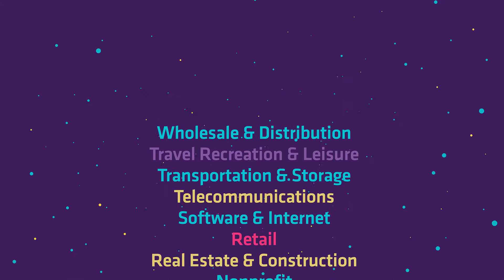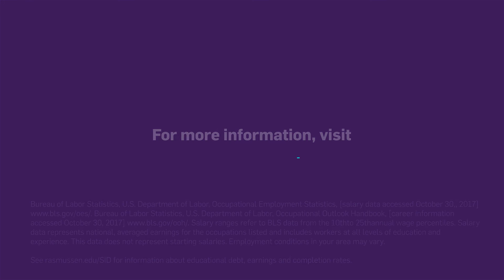What Can You Do With a Computer Science Degree? 6 Potential Careers [2018]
The technology field is growing at a rate much faster than average. There are tech career options in nearly every industry. But what can you do with a Computer Science degree? Tune in to learn about all of your career options with a Computer Science degree—there’s also information provided for each career listed for average salary information as well as the projected job growth, which is taken from the Bureau of Labor Statistics (BLS).

Since Computer Science degrees are in such high demand, it’s helpful to have all of the important information at your fingertips. Maybe it might even inspire you to pursue a Computer Science degree yourself!